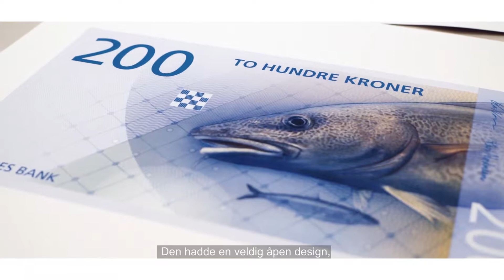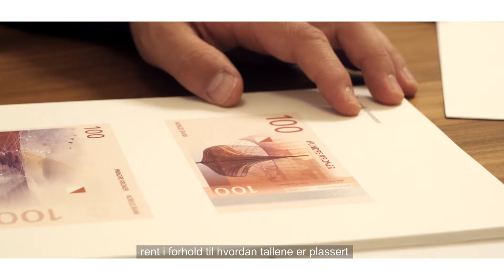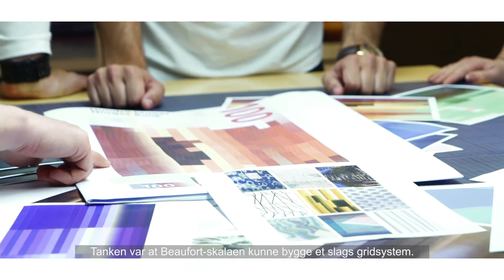Del 3 – Hva ligger bak valg av motiver på de nye sedlene? (8 min)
Kombinasjonen av det tilbakeskuende, ikoniske forsidemotivet og det moderne, abstrakte pikselmønsteret på sedlenes bakside, er noe helt nytt i internasjonal seddeldesign.